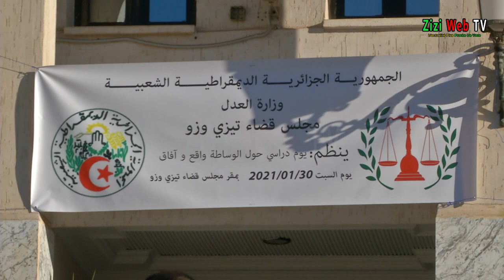La Cour De Tizi-Ouzou Vulgarise Le Rôle Du Médiateur Judiciaire ...